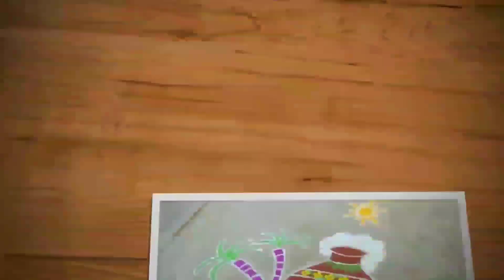Simple kambi kolam with 8-8 dots | easy sikku kolam | neli kolam | Trendy and traditional rangolis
Hi friends,